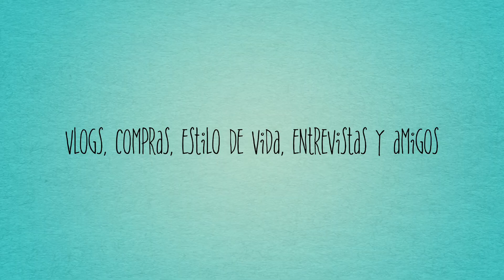Presentación del canal | Magalí Moon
Audible. Audiolibros gratis durante tres meses

Aquí puedes ver algunos productos que suelo recomendar en mis vídeos:

Aquí audio-leo libros
Aquí veo pelis y series: